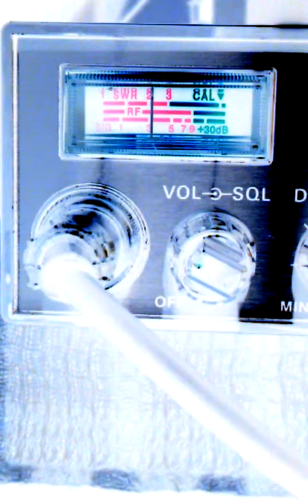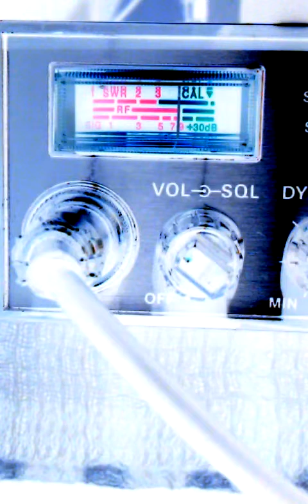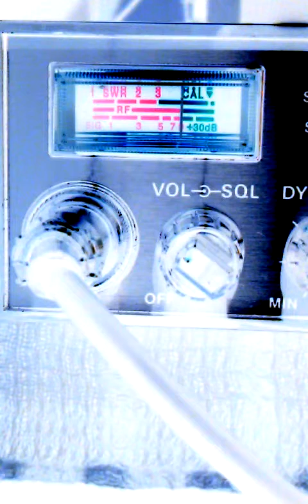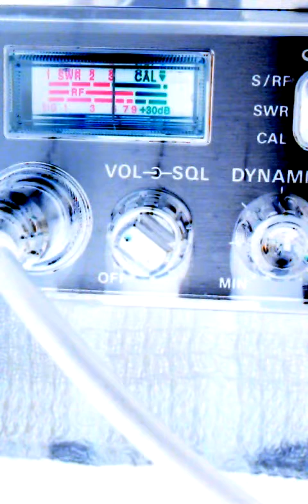December 6, 2015 12:11 PM